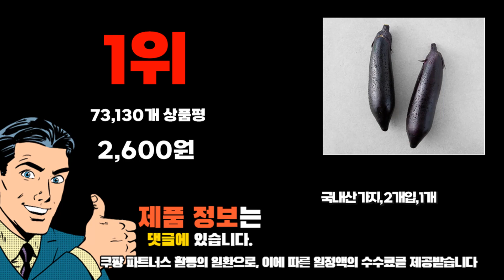2024년 인기 가성비 가지 추천 TOP10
❤️❤️❤️ 가지 구매 가격 평점 리뷰 정리해 봤어요! ❤️❤️❤️

[00:06]
10위. #  오일장상회   국내산 가지 상등급 2kg  [13,000원]

[00:11]
9위. 못생겨도 맛있는 가지 5개입 1개 [4,990원]

[00:17]
8위. 클릭마켓 국내산 가지 10kg 1개 [30,000원]

[00:22]
7위. 클릭마켓 국내산 햇 가지 1kg 1개 [8,410원]

[00:28]
6위. #  오일장상회   국내산 가지 상등급 10kg내외  [23,500원]

[00:33]
5위. 국내산 가지 7개입 1개 [7,660원]

[00:39]
4위. 클릭마켓 국내산 햇 가지 2kg 2kg(1개) 1개 [11,290원]

[00:44]
3위. 클릭마켓 국내산 가지 5kg 1개 [16,000원]

[00:50]
2위. 국내산 가지 4개입 1개 [4,780원]

[00:55]
1위. 국내산 가지 2개입 1개 [2,600원]